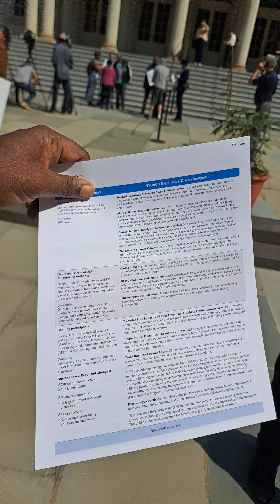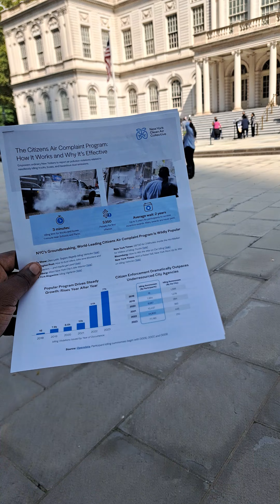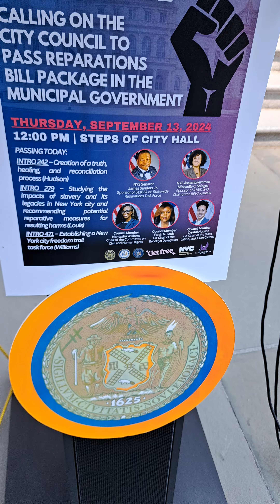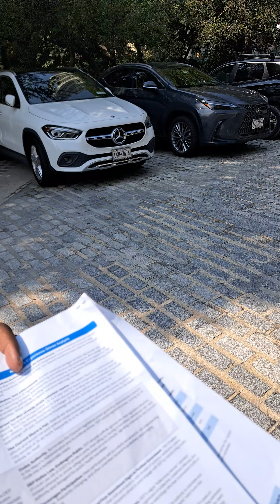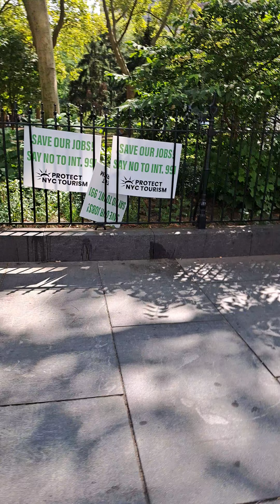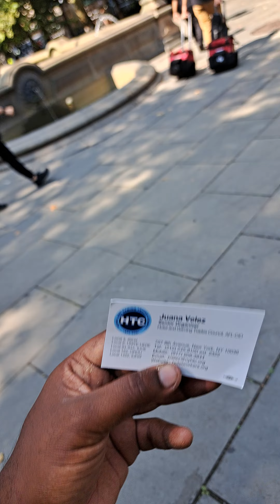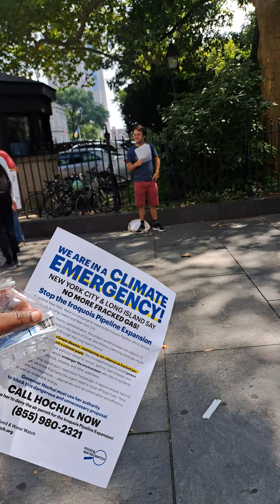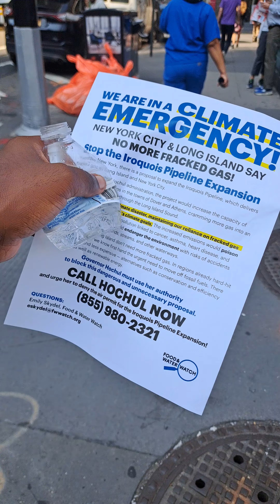Eddie Caban Resigns, NYC Council Racist Bill rally and more Safe Hotel Bill talk. 9/12/24